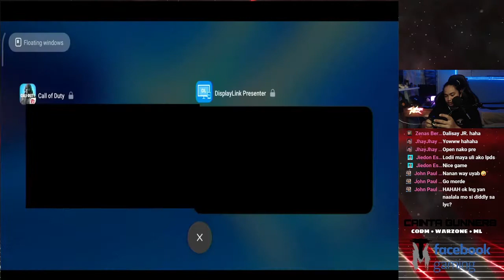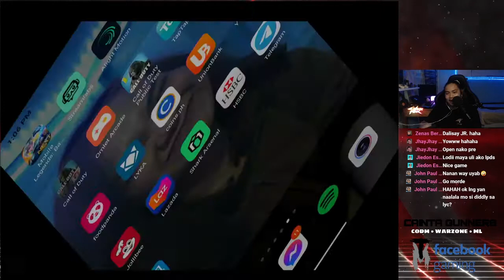CODM Bugs (Blackscreen) and CRATE scam. (FILIPINO)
Ako na ata ng pinaka malas na streamer. From blackscreen to crate scam.
I don't recommend you guys to spend such amount of money. Only spend what you are afford to lose.

Please enjoy this video hope I can create english contents soon.